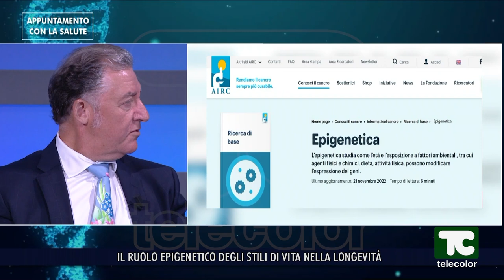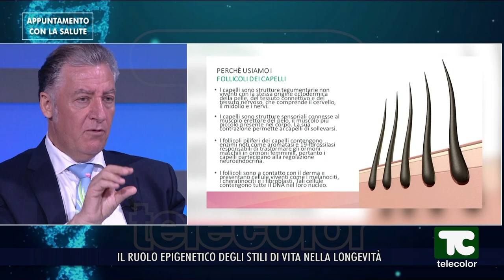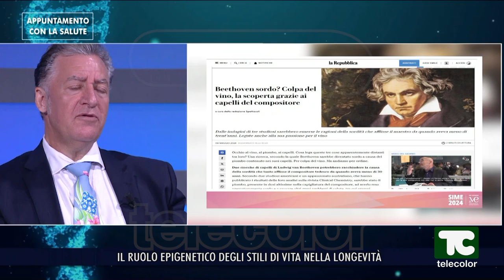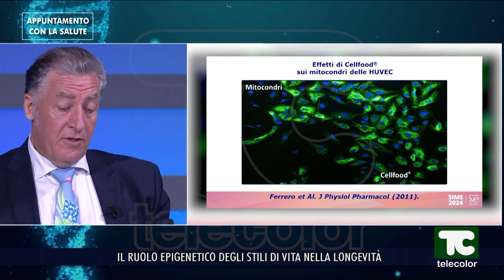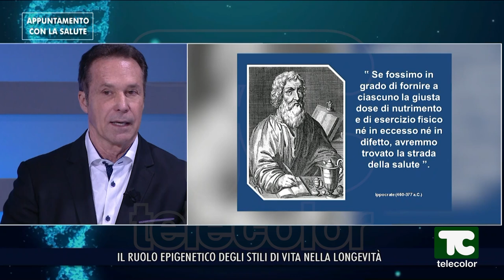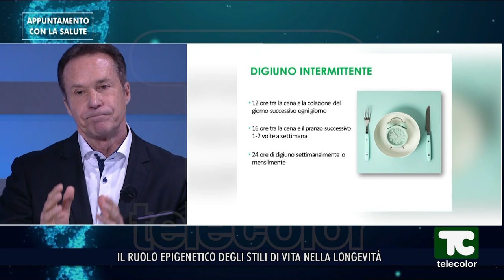APPUNTAMENTO SALUTE - Dott Massimo Spattini e Giorgio Terziani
Sei un Medico, Biologo o Farmacista?
Sei un Professionista del settore sanitario e della prevenzione?
Non perdete l'occasione di partecipare ad uno degli eventi piú importanti nel mondo della Prevenzione e Formazione.
👉Partecipa al Convegno Internazionale "Dalla Cellula alla Longevità nell'Era dell'Epigenetica".
Riservato a Medici - Farmacisti - Medicina Sportiva - Biologi - Nutrizionisti - Medicina Estetica - Benessere e a tutti gli operatori del settore salute e prevenzione.
👉Programma 7 Settembre:
Orario: 9.00–13.00 / 14.00–18.00
Inizio registrazione ore 08.20
 09.00 Presentazione corso
09.10 Grazia Fenu Pintori
 Esperienza clinica e ricerca S-DRIVE
 09.30 Marcus Stanton
Linee Guida utilizzo della tecnologia SDRIVE
La medicina funzionale nell’era dell’epigenetica
 10.10 Pausa caffè
 10.30 Monica Greco
Casi clinici e approccio dei problemi del neurosviluppo con Sdrive
 11.10 Francesco Garritano
Il ruolo della Nutrizione e della Nutraceutica
nella Interpretazione del report SDRIVe
11.40 Bartolomeo Allegrini
Esperienza clinica: Terreno, Epigenetica e Virosi
12.20 Katya Wulhfard
Esperienza clinica sull'utilizzo del dispositivo SDRIVE
 13.00 Pausa Pranzo
 14.10 Giuseppe Napoli
La tecnologia S-DRIVE: Dalla Tesi di Laurea alla Esperienza clinica
 14.40 Silvia Di Luzio
Tecnologia SDRIVE: Esperienza clinica con approccio integrato multidimensionale nella gestione dello stress in prevenzione primaria delle patologie cardiovascolari.
 15.20 Debora Cuini
La tecnologia SDRIVe nell'era della dipendenza tecnologia
 15.50 Pausa caffè
 16.10 Guido Marini
Il ruolo della La tecnologia Sdrive per la clinica e per il microbiota
 16.50 Eyad Abud Assad
Esperienza clinica nella veterinaria
 17.30 Federico Ghironi
"Profitto e Salute: Le Basi d'Impresa per S-Drive"
Comunicazione e marketing per lo studio medico
 18.00 La tecnologia per la prevenzione e protezione dei danni CEM
 Domande e conclusione
 19.00 fine corso e consegna certificati e attestati
👉Programma 8 Settembre:
09.00 Introduzione e Presentazione
Moderatore Prof.ssa Grazia Fenu Pintori - Giorgio Terziani
09.10 Kevin Negrete
La Formula Everett Storey – La Fonte di vita - 55 anni nel mondo 25 anni in Italia
09.30 Eugenio Luigi Iorio
La modulazione fisiologica di Ossigeno On Demand: l'ultima sfida della nutraceutica nell'era dell'epigenetica
09.50 Carlo Ventura
Biochimica e biofisica – il rovescio della medaglia
 10.10 Luigi Montano
Lezione magistrale - Infertilità: una pandemia silente nell’era dell’epigenetica
10.30 Simona Nava
La vita attraverso la placenta. Dalla cellula alla vita: I primi duemila giorni di vita
10.50  Bartolomeo Allegrini
Ossigeno e regolazione neuroendocrina
11.10 coffee break
11.30 Massimo Spattini
Il ruolo della medicina mitocondriale nella medicina funzionale
11.50 Mauro Mario Mariani
ZERO 7 36 il prefisso della salute
12.10 Vassillos Fanos
Epigenetica e Metabolomica
12.30 Mauro Miceli
Aspetti fisiopatologici del fattore inducibile dell’ipossia (HIF)
12.50 PAUSA PRANZO
14.00 Moderatore Pier Antonio Bacci
Introduzione Epi-estetica: mito o realtà?
14.10 Sara Roversi
L’algoritmo della longevità: IMAGINE, BELIEVE, ACT
14.30 Daniela Lucangeli
Dalla cellula al Self
14.50 Emanuele De Nobili
Invecchiamento: Ossigeno Epigenetica e Microbiota
15.10 Vincenzo Aloisantoni
Alimentazione, nutraceutica e microreologia
15.30 Francesco Balducci
Strategie multidisciplinari per la salute mitocondriale e la longevità
15.50 Enrico Bevacqua
La Medicina funzionale: Ossigeno e epigenetica per la prevenzione e il supporto clinico integrato
16.10 Luca Speciani
Fattori di regolazione del metabolismo tiroideo: il valore dell’ossigeno
16.30 Salvatore Di Meglio
Aterosclerosi: Il ruolo dell'infiammazione cronica di basso grado e dello stress ossidativo.
16.50 Pausa caffè
17.10 Francesco Garritano
Sonno—stress e infiammazione: il ruolo della nutrizione e della nutraceutica
17.30 Andrea Pensotti
"Energia vitale": dalla ricerca sull'origine della vita al contrasto di astenia e invecchiamento
17.50 Linee guida e utilizzo della nutraceutica per un approccio clinico integrato
 18.30 Chiusura congresso
📍Bologna, The Sydney Hotel
📍Bologna, Savoia Hotel Regency
👉Per iscrizioni:
📚Temi dell'evento:
✅️Infiammazione
✅️Prevenzione
✅️Longevità
Per iscrizioni:
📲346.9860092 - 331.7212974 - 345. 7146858